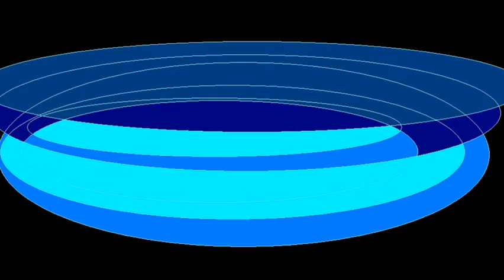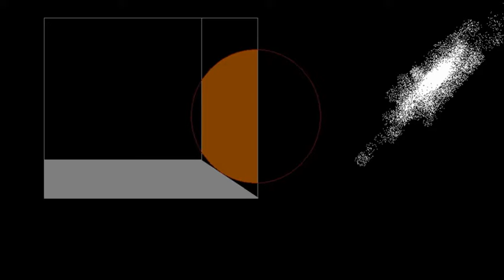ААЮ невероятные картинки на PAINT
картины от анонимного художника